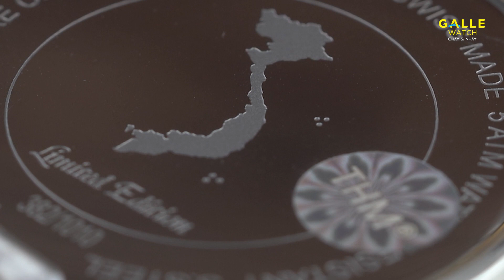[GALLE AT A GLANCE] Top đồng hồ bán chạy nhất tháng 2.2021 tại Galle Watch!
►TRUNG TÂM BẢO HÀNH của Galle Watch:
HÀ NỘI: